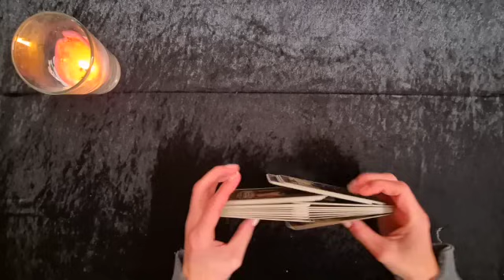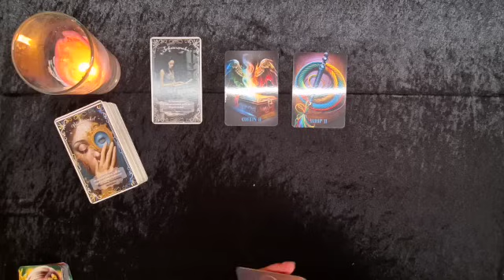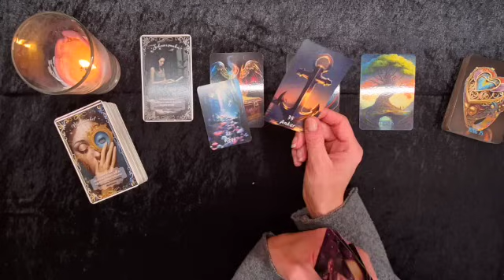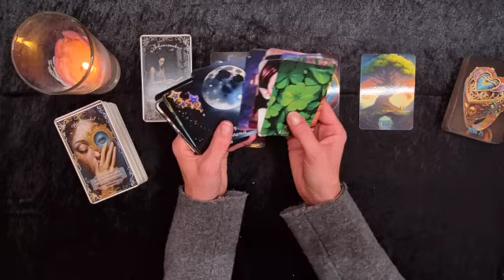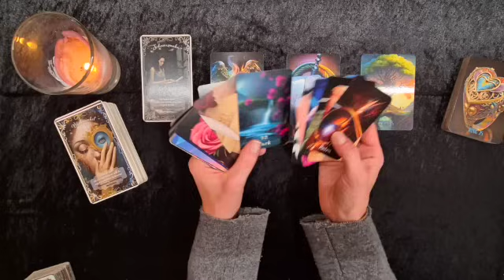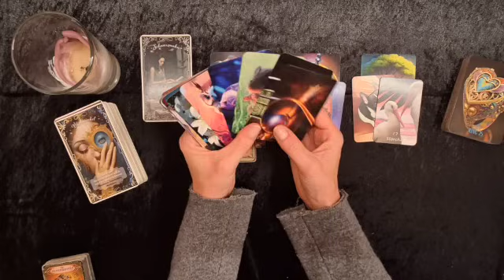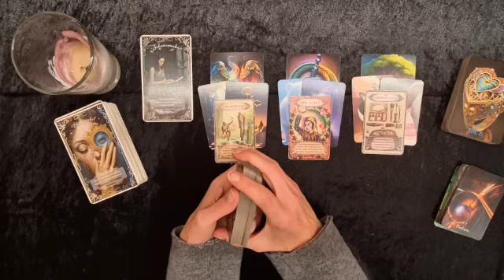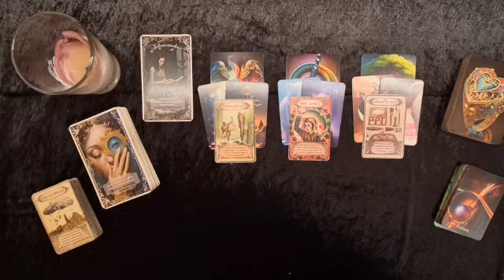👁✨Seelenstrip✨👁 Weg mit deiner Schwarzmalerei ☠️ - Zeit deinen Blickwinkel 👁 zu ändern 😇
Verwendete Karten:

Magic Fairy Tale Lenormand Oracle - Raven - Angel of Spirit

Secret Key Cards 2 - Nadine Breitenstein
IIllustrationen: Laura Seitz

The Powerful Lenormand - LenormandParadis

Alle Karten findet ihr bei Nici´s Kartenblick, Nadine Breitenstein, Raven - Angel of Spirit, LenormandParadise oder unter dem jeweiligen Verlag.

Titel: Everything Has a Beginning

Künstler: Joel Cummins